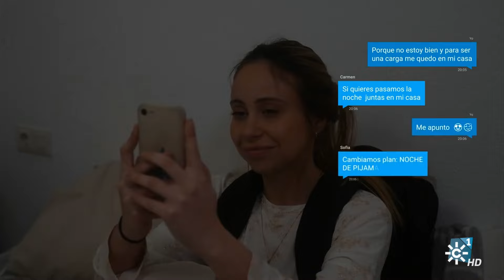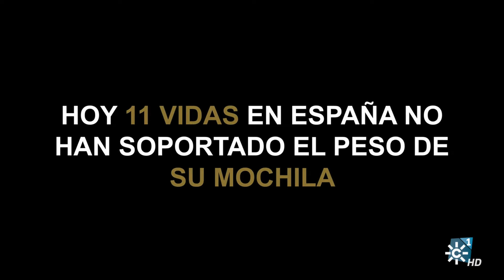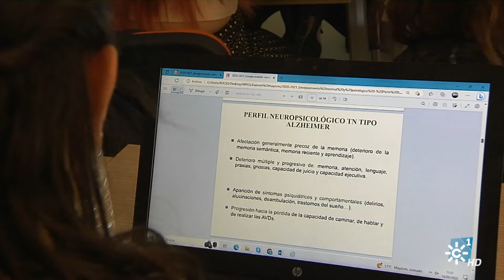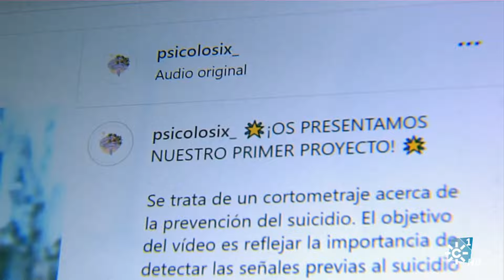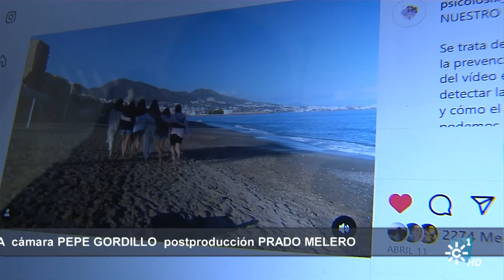Cortometraje sobre el suicidio y las señales de alerta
El suicidio y las señales de alerta que podemos identificar para poder prevenirlo. Seis psicólogas de la Universidad de Jaén han realizado un corto dirigido al entorno de las personas con problemas de salud mental. En España cada día se suicidan 11 personas.
El suicidio y las señales de alerta que podemos identificar para poder prevenirlo. Son señales que muchas veces pasan desapercibidas si no sabemos verlas e interpretarlas. Seis psicólogas de la Universidad de Jaén, alumnas del Master de Psicología Sanitaria han elaborado un documental como parte del proyecto para hablar de salud mental. El corto está dirigido al entorno de las personas con dificultades mentales, familia, amigos, profesores. Pretenden que se hable de suicidio, que la sociedad pierda el miedo a afrontar el tema de frente, a arriesgarse de que alguien cercano a nosotros esté pensando en quitarse la vida, desaparecer para dejar de sufrir. En España se suicidan 11 personas cada día y 20 lo intentan sin conseguirlo. De esta forma, se ha convertido en la primera causa de muerte no natural entre jóvenes menores de 29 años. Una pandemia silenciosa a la que le ha llegado la hora de despertar para poder estudiarla, analizarla y afrontarla en busca de soluciones que permita a la sociedad detectarla a tiempo y prevenirla. @SolidariosTV

Intervenciones: Rosana Luque (Alumna Master Psicología Sanitaria, Universidad Jaén), Rocío Gómez (Alumna Master Psicología Sanitaria, Universidad Jaén), Ginesa González (Alumna Master Psicología Sanitaria, Universidad Jaén), Maritrini Ramírez (Alumna Master Psicología Sanitaria, Universidad Jaén), Sofía Gómez (Alumna Master Psicología Sanitaria, Universidad   Jaén), Lourdes Espinosa (Profesora Psicología Universidad Jaén), José Antonio Muela (Coordinador Master Psicología Sanitaria), Carmen González (Alumna Master Psicología Sanitaria, Universidad).

Programa Solidarios 479. Emisión 28 de mayo de 2023.

28/05/2023